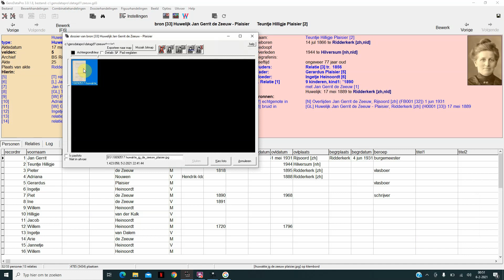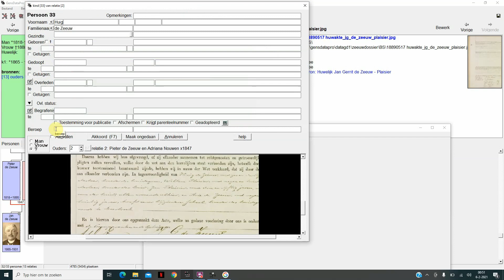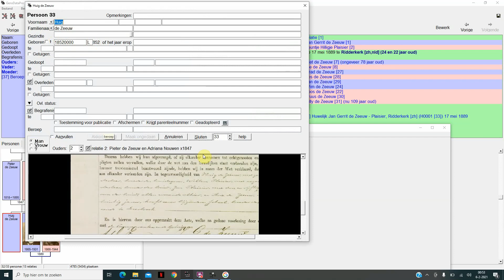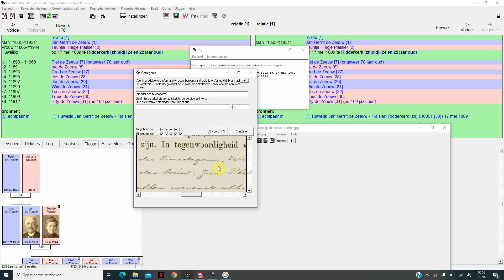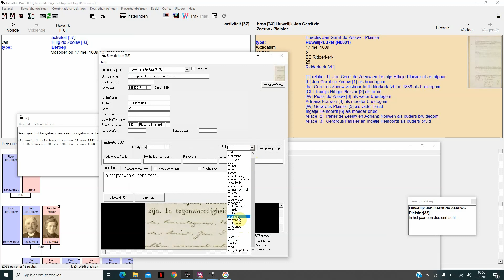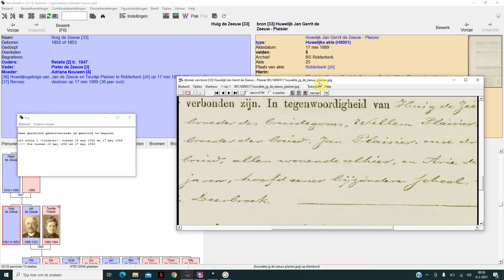11 Opvoeren van een getuige vanuit de bron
Dit korte vervolg op voorgaande filmpje laat zien hoe men vanuit een bron een nieuw persoon opvoert, en deze huwelijksgetuige maakt.
Te zien is dat de scan van de acte, eenmaal in beeld, meegenomen wordt van bewerkscherm naar bewerkscherm zodat hij altijd te raadplegen is.